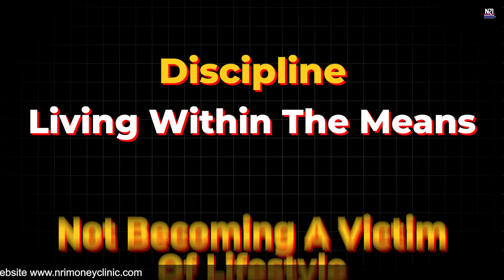Three Stages Of Earning Career How It Will Change You? Know The Pit Falls !!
* Child education
* Emergency Funds
* Retirement Plan
* Health Insurance
* Wealth Building